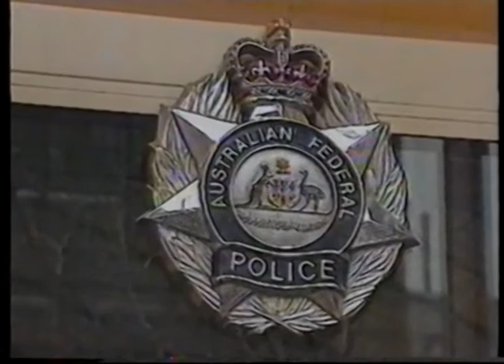245 GROLLO BACK ON TOP Bruno Grollo SIXTY MINUTES NINE NEWS Part 1 No Date